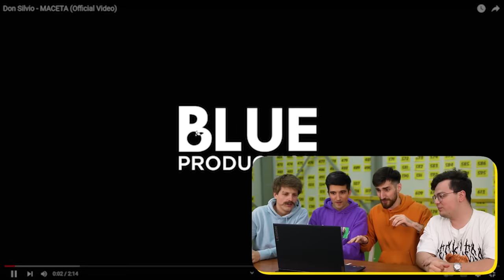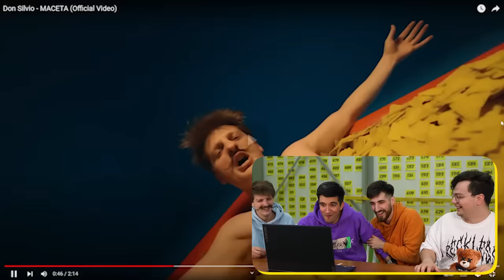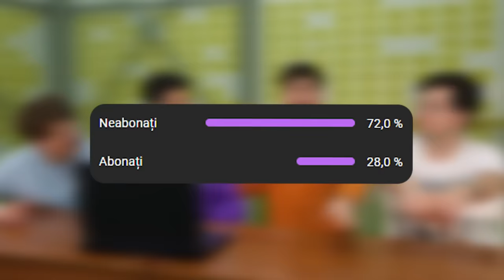Reacționăm la DON SILVIO - MACETA (Noua Piesă Orange Blue)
cu Valeriu Coadă din Tiktok, Shorts și Orange Blue!